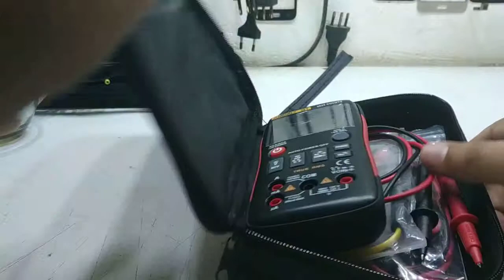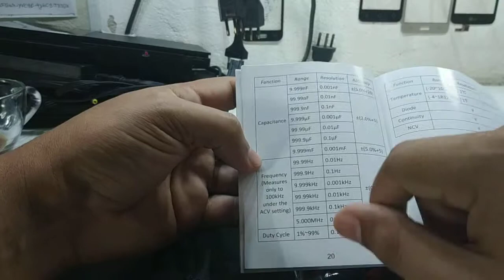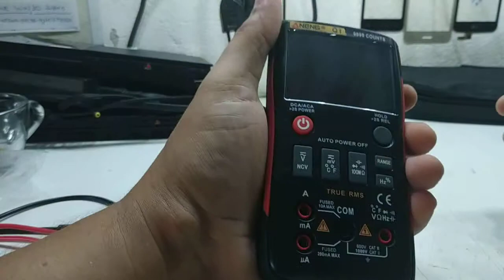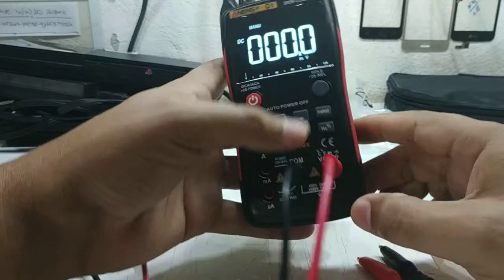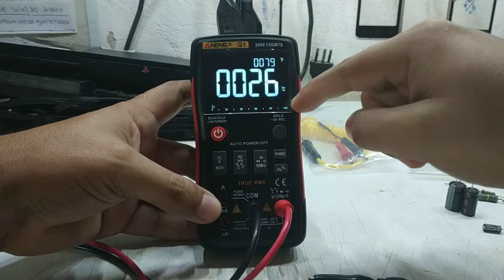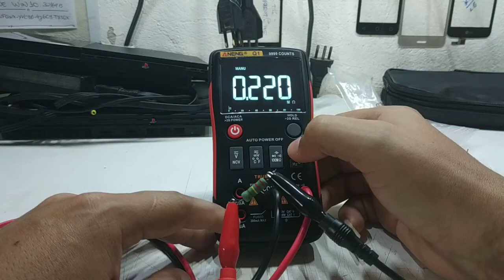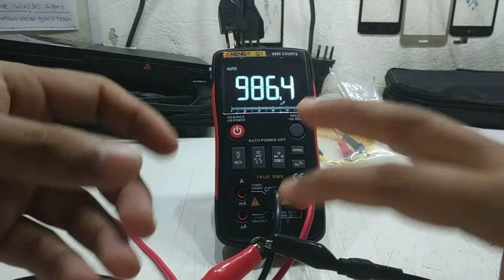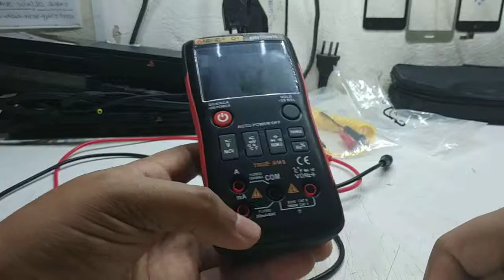Multímetro Aneng Q1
Bom pessoal o vídeo é apenas para demonstrar o aparelho que adquiri recentemente, chegou bem rápido comprei pela parceira bangood, o aparelho é muito bom mesmo tem um ótimo custo benefício eu recomendo.